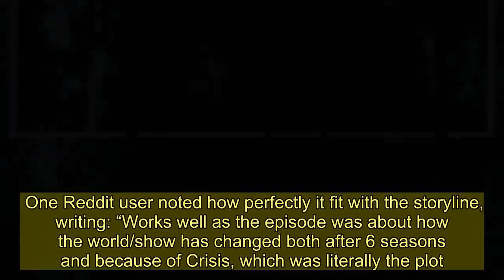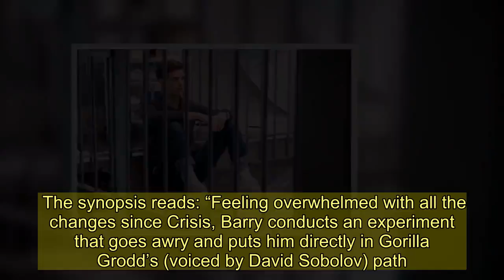The Flash fans spot series pilot scene recycled in season 6's latest episode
THE Flash fans might’ve felt a sense of déjà vu while watching the most recent episode of the CW series because the opening has been shown before.  Some eagle-eyed viewers realized the first scene from season 6, episode 14 was the exact same as that of the very first episode of the series.   The Grant Gustin-led show premiered on The CW on October 7, 2014 and opened with a voiceover by Barry Allen (Gustin) as clouds rolled by, leading into an overview, establishing shot of Central City.  The February 25 episode of the Arrow spinoff began with the very same clip, except the voiceover was dropped and somber-sounding music was added in.  One Reddit user noted how perfectly it fit with the storyline, writing: “Works well as the episode was about how the world/show has changed both after 6 seasons and because of Crisis, which was literally the plot.”  Aside from giving fans a bit of nostalgia fun with the reuse of the pilot’s intro, it also dealt with another big return — Grodd.   The synopsis reads: “Feeling overwhelmed with all the changes since Crisis, Barry conducts an experiment that goes awry and puts him directly in Gorilla Grodd’s (voiced by David Sobolov) path.  “Expecting the worst, Barry is surprised when Grodd asks for his help.  “Unfortunately for both The Flash and Grodd, things get worse when another villain appears – Solovar (voiced by Keith David).   “Meanwhile, Iris (Candice Patton) works with Eva (guest star Efrat Dor) to escape the Mirrorverse.”  After a week hiatus, The Flash will return with its next new episode — season 6, episode 14 — on Tuesday at 8 p.m.   Do you have a story for The US Sun team?